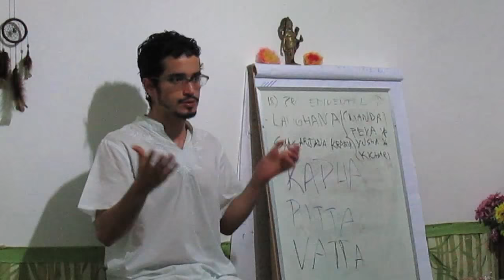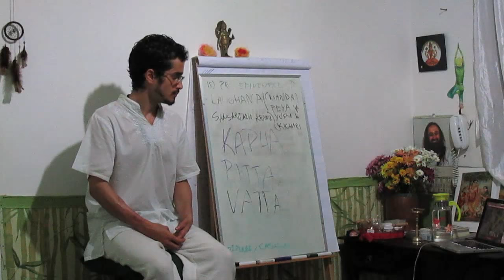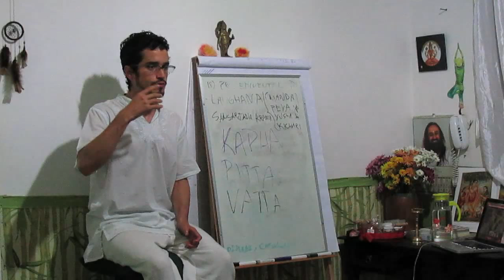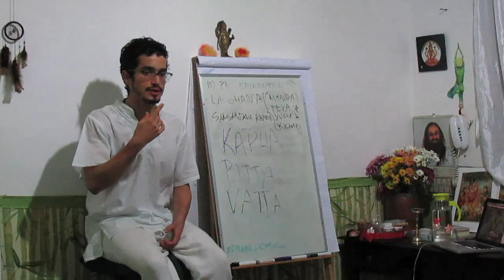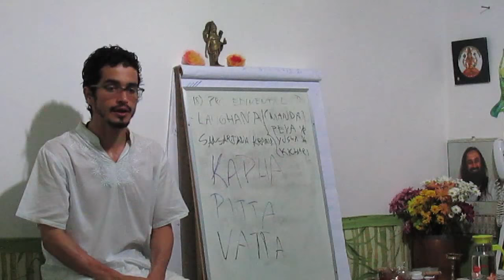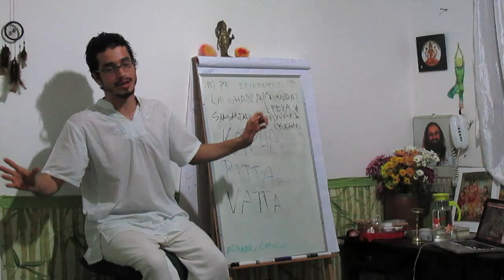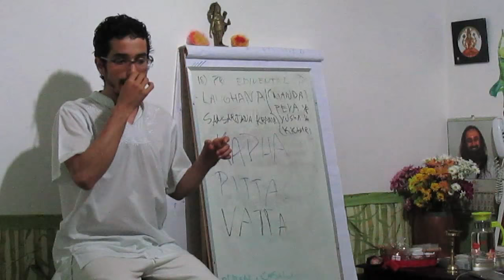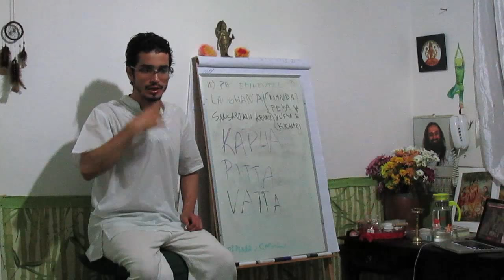CAD34 A IMPORTANCIA DO PANCHAKARMA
apresenta neste vídeo uma visão revolucionária para sua alimentação detox através da alimentação segundo o ayurveda! para garantir o acesso integral contate e saiba como !!! Neste vídeo

Esse procedimento ocorre a limpeza dos profunda dos canais de fluxo do corpo, e assim facilita a não acumulação de problemas. Esse procedimento também prepara o corpo para a gestação e se feito com regularidade promove a vida longa pois atua no rejuvenescimento no nivel celular.